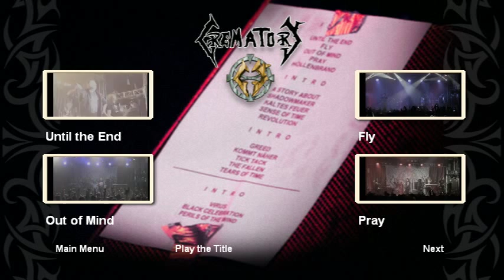Crematory - live in Moscow 2014, DVD menu